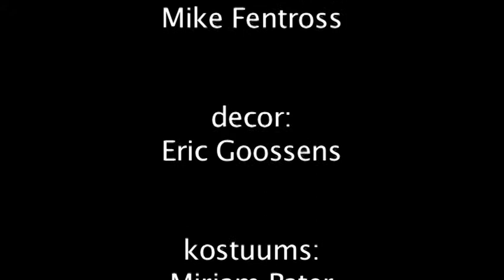Granida: 'Ghij lodderlijcke Nymphen soet'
Rey van jofferen uit 'Granida' van P.C. Hooft (1605). Productie Stichting Ipermestra, 2009. Met Tania Kross als Granida, Marcel Beekman als Voedster en Marieke Koster als Joffer. La Sfera Armoniosa o.l.v. Mike Fentross. Regie: Wim Trompert; Decor: Eric Goossens; Kostuums: Mirjam Pater; Licht: Uri Rapaport; Dramaturgie: Natascha Veldhorst; Zakelijke leiding: Dani Cuypers